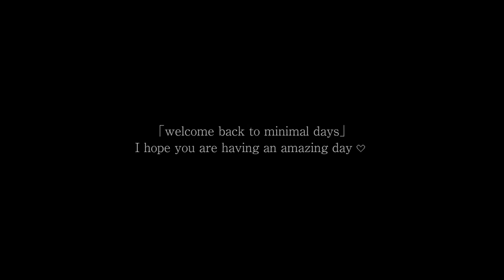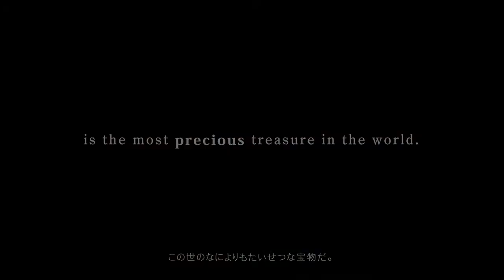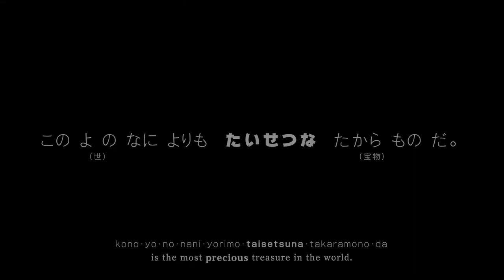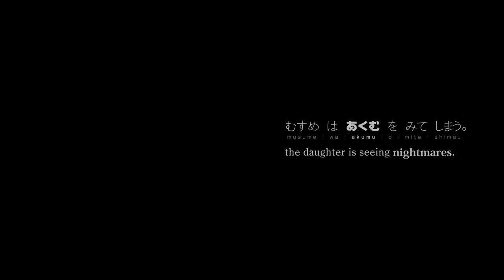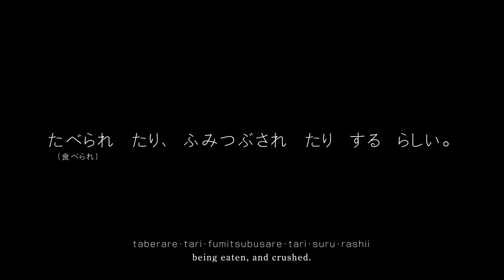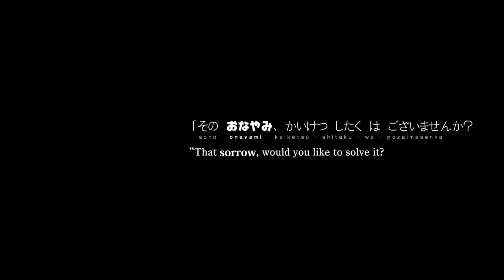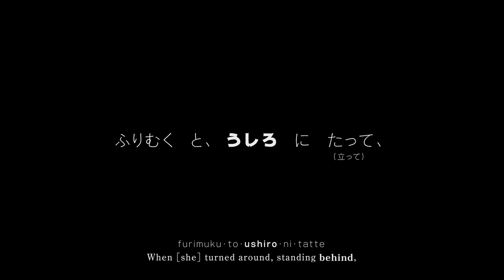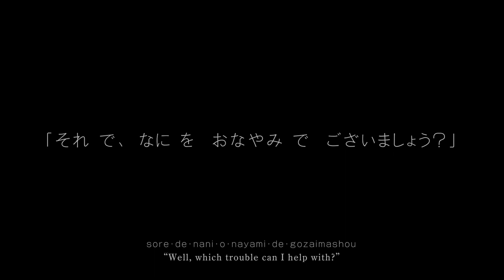Practice Your Japanese with A Fairy Tale Vlog｜Dream Spirit ＃2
I am Ayse. I am an Actor, Filmmaker and Architect, in love with this gorgeous planet we call Earth.
This is a day in my life from one of my work trips to Seoul.
I created this lighthearted Japanese fairytale vlog series for my subscribers.
I recommend writing down these phrases as you speak them out loud to retain them in your memory.
Tale 2 was inspired by yōkai stories and the ふしぎ駄菓子屋 銭天堂 children's book.

My Japanese is in no way perfect, I make mistakes all the time. But relax, we learn through the mistakes !! ❤️

On YouTube, I make meditative, restorative vlogs to help clear and calm the mind; relax and feel good. I share my happy discoveries, merging my profession with my vision of harmony and peace in life. This has been a remarkable journey so far, every day getting brighter and better. I am very grateful.

Thank you for being a valuable member of my community ❤️
皆さま良い一日を.

23032